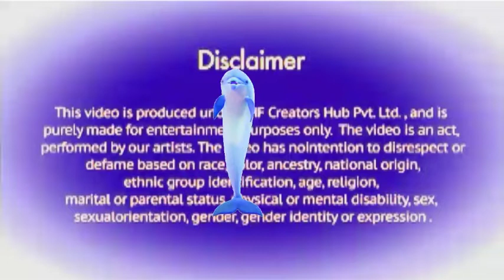Dehati disco Movie Review&Box Office,Ganesh Acharya,Ravi Kishan,Dehati Disco Review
Dehati Disco Movie Review&BoxDehati Office,Ganesh Acharya,Ravi Kishan,Dehati Disco Review,